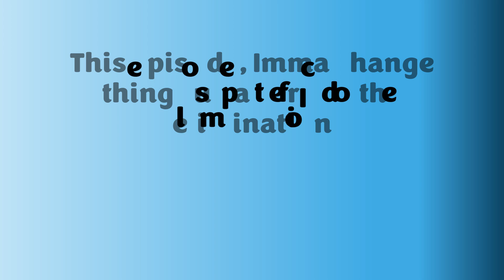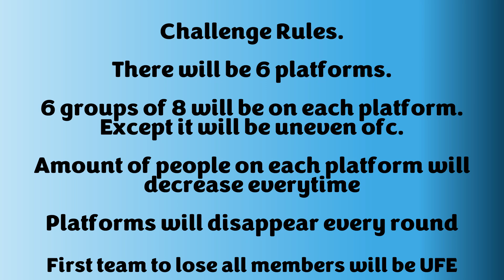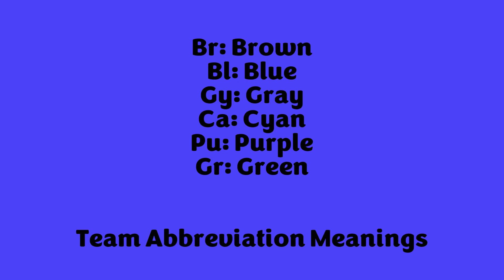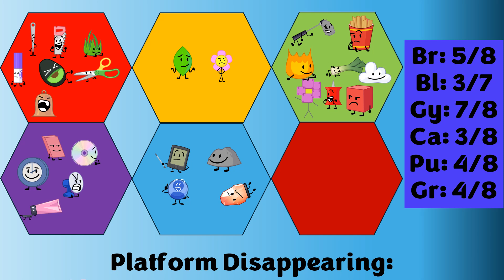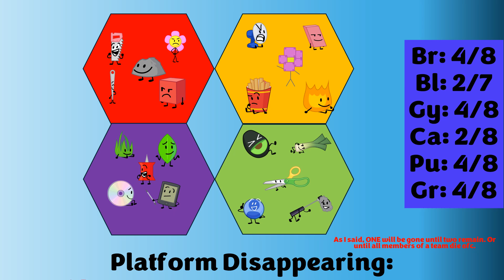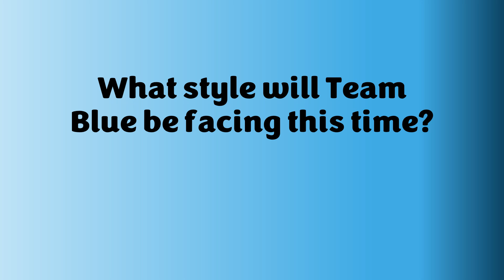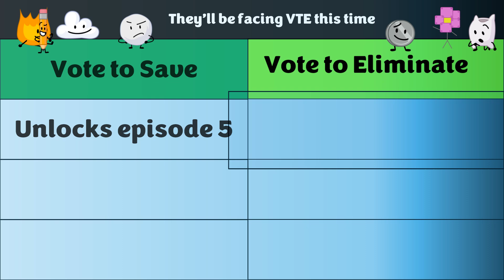New BFDI Viewer Voting 2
Don't read this until you've finished watching the episode.

(Will be in a pinned comment too)

I have cool things planned for the future of this series.